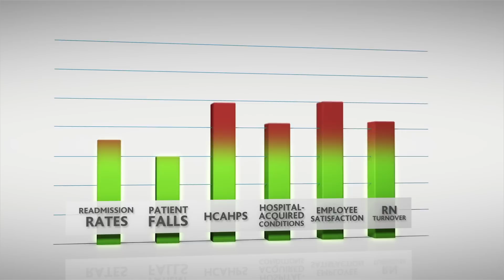Let Lippincott Help You With The Things That Matter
Let Lippincott help you improve the things that matter.